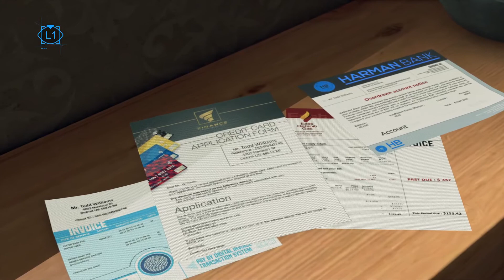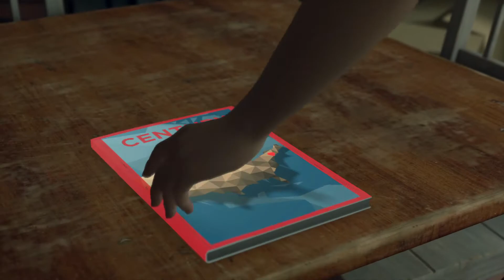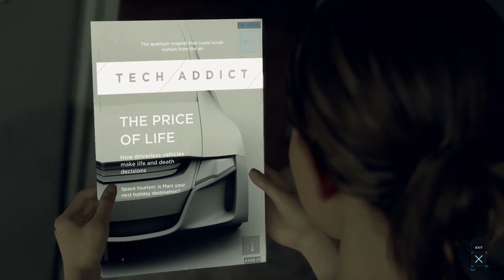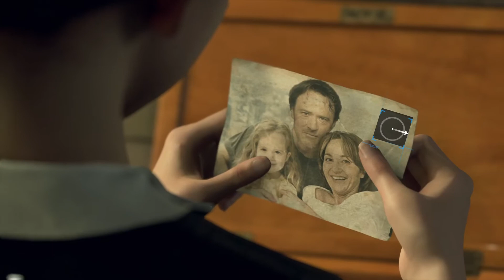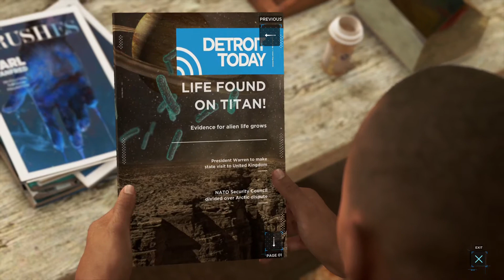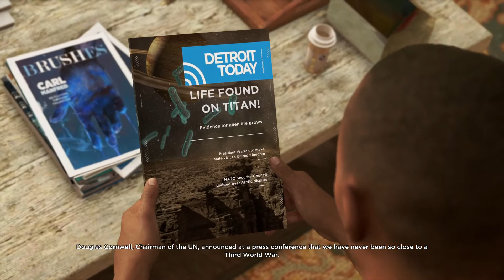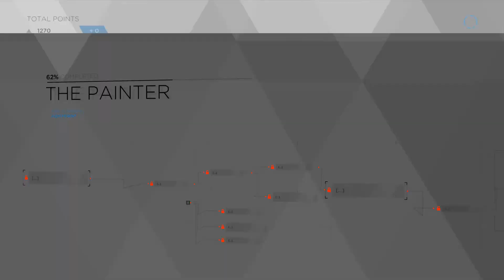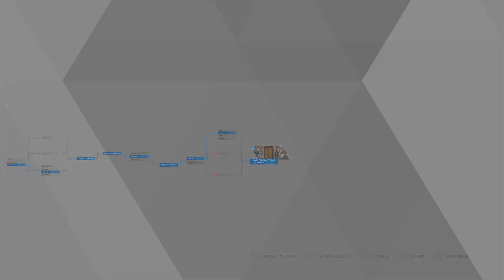Detroit: Become Human Gameplay Part 2 | Kara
PS4 Gameplay Walkthrough / Playthrough

Kara, Connor, Markus.